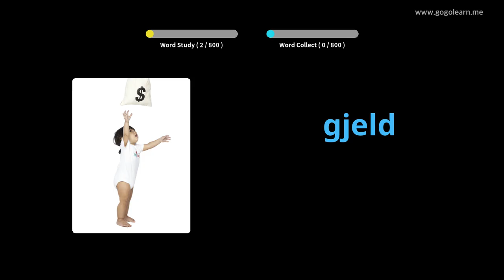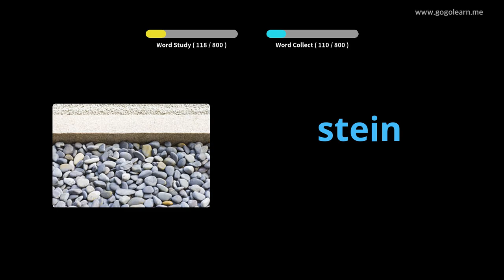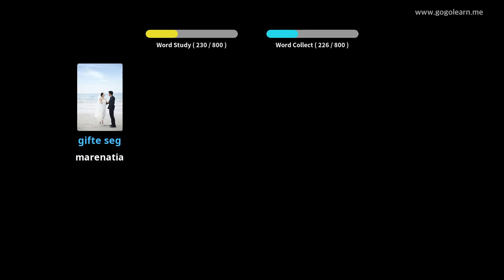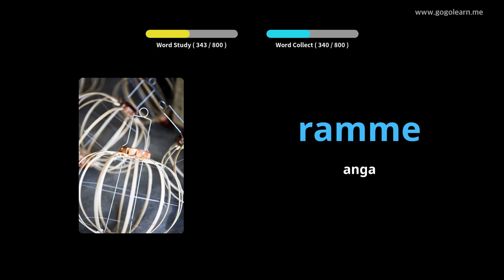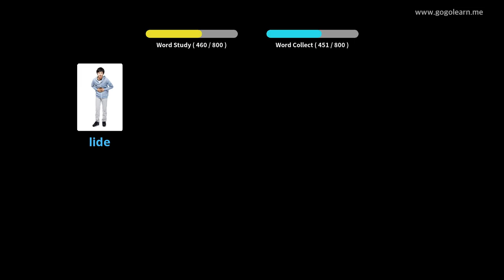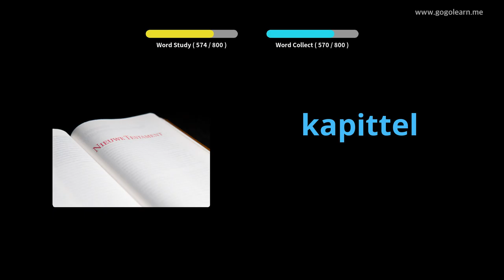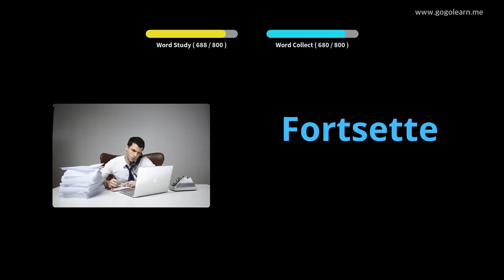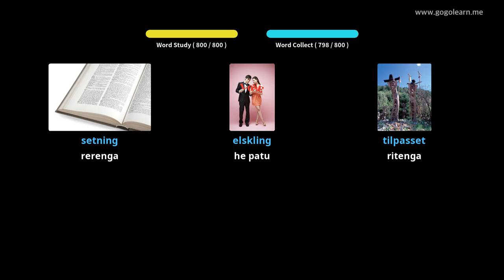Te Whakarongo I nga Kupu Huarongo a Iwi A e moe ana | Golearn